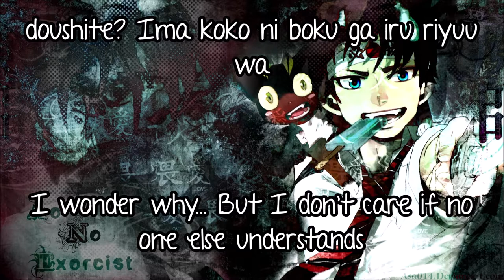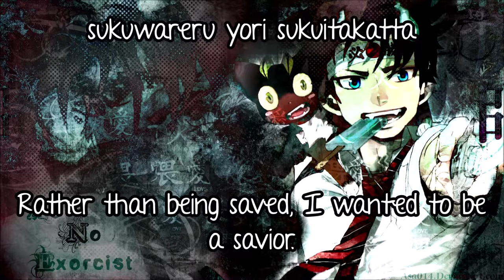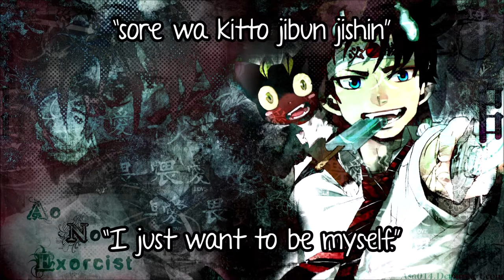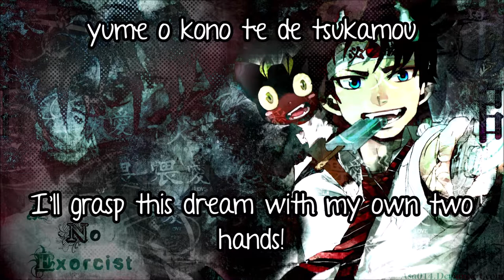Ao no Exorcist: Kyoto Fujouou-hen - "With These Hands" Romaji + English Translation Lyrics #65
This is the ending to the second season of Ao no Exorcist

I DO NOT MAKE ANY MONEY OFF OF MY VIDEOS. I MAKE THEM FOR PURE ENJOYMENT AND ENTERTAINMENT.

Transliterated and Translated by ?

Feel free to request a video!
Please note: If I end up posting a video you have requested, there's a chance that it'll get blocked in some countries or world wide. I can't do anything about it, and I'm sorry if this does happen!